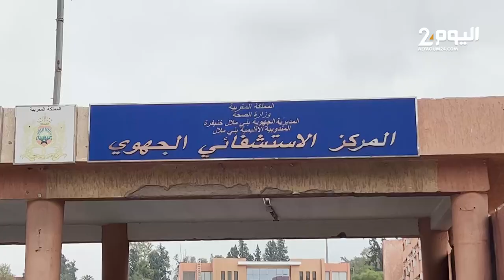32 جـ.ـريحًا في حـ.ـادث انقلاب حافلة لنقل المسافرين بين بني ملال وخنيفرة وهذه حالتهم الصحية